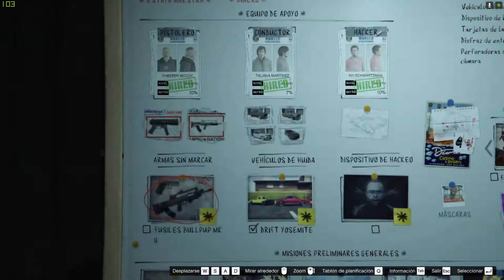GTA Online: Casino Heist - Armas sin marcar (Fuerte Zancudo)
En esta misión debemos ir al Fuerte Zancudo a robar las armas sin marcar. Mucha policía por enmedio, así que habrá que usar una ruta de escape adecuada...